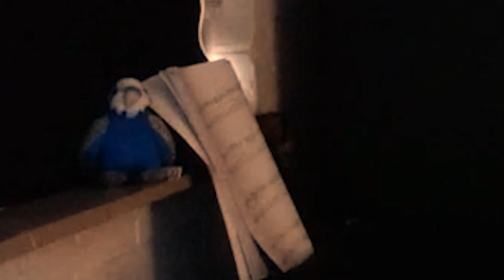FREDDY WHY!? | Five Nights at Freddy's - Part 4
This is THE game that made so many beginnings for so many people and franchises.

FNAF wouldn't be FNAF if Scott didn't decide to make one very last game. So first of all, thank you!

This game changed the horror game section, made Scott successful and made Markiplier the KING of FNAF! I seriously never played this game before and I can still not remember me watching it as a little me.